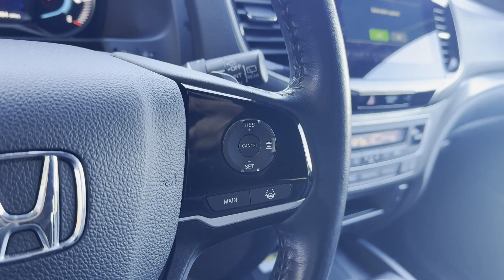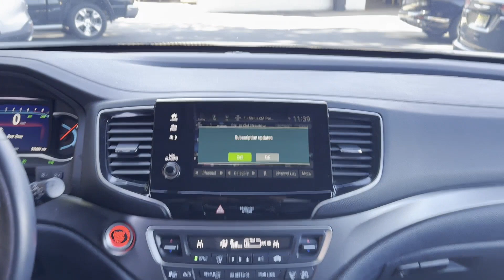2022 Honda Pilot Special Edition Cresskill, Englewood, Bergenfield, Dumont, Demarest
2022 Honda Pilot Special Edition 5FNYF6H27NB033869 Video

This 2022 Honda Pilot Special Edition is full of phenomenal features such as: